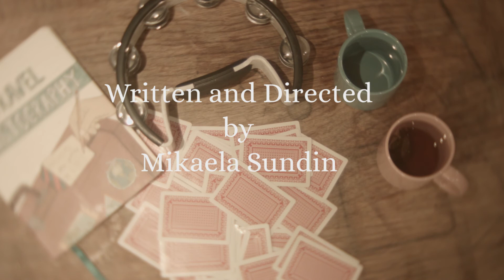Mr Tambourine Man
Zebedee is one of life’s optimists who enjoys his life to the fullest. Originally from Sweden he is a professional tambourine player. Zebedee’s encounter with Sarah allows him to show of his tambourine skills and tell the audience his life story.

Short Film by University Of Leeds Students

Starring : Cris Haris , Jacey Scott
Written and Directed by Mikaela Sundin
Produced by Lucy Butler
Camera and Cinematography by Katie Olbiks-Hill
Editing and Colour Grading by Alice Smith
"A Song for Zebedee" by Will Allen